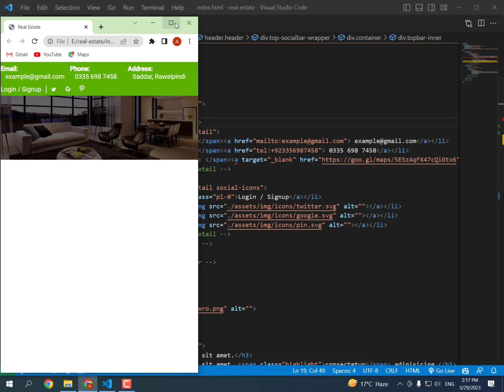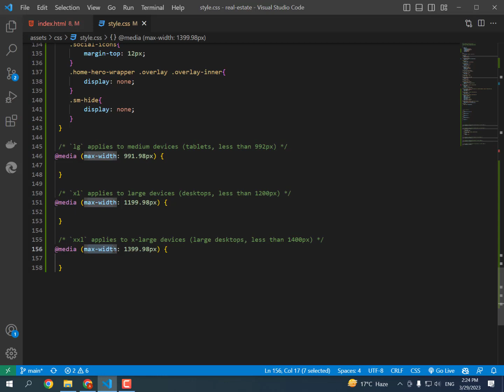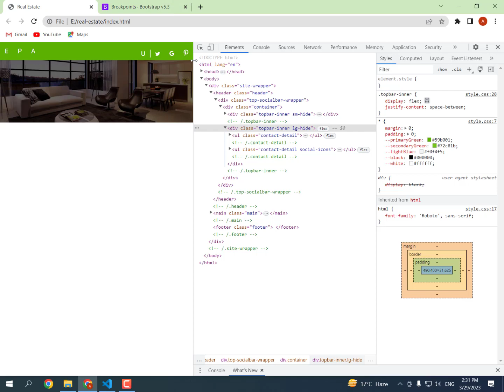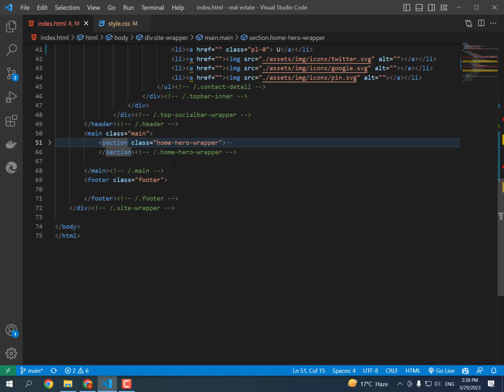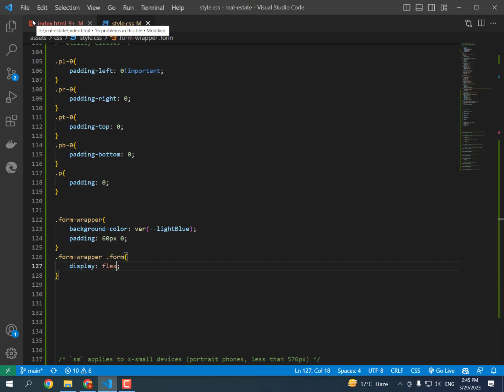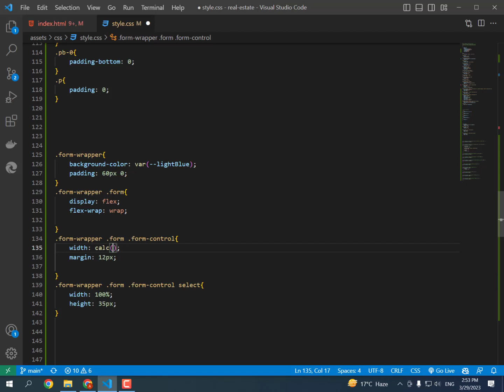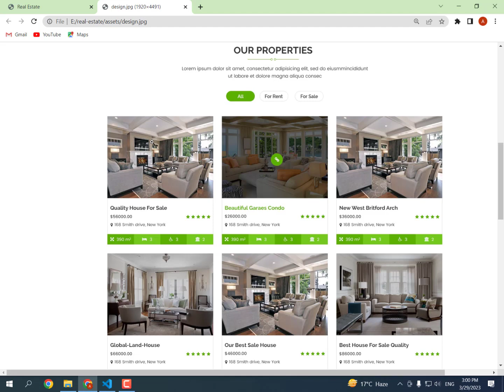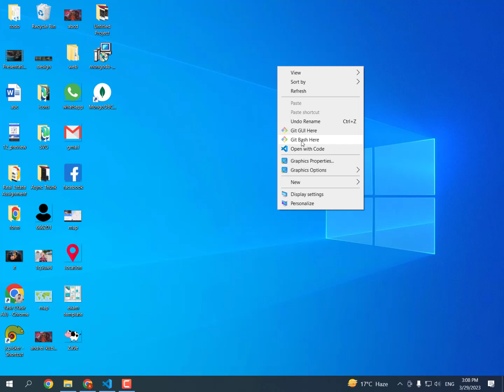Real Estate Layout (Part-3)